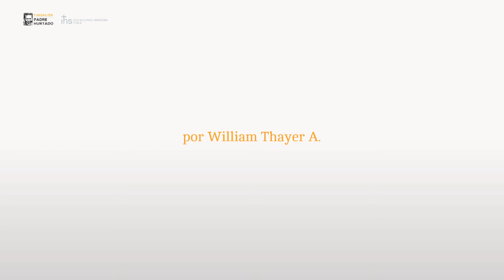Mi padre Alberto Hurtado, por William Thayer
El padre Hurtado marcó la vocación del ex ministro de Trabajo y Justicia, William Thayer, cuando le dijo que la santidad también podía encontrarse en la vida laica. Vea como recuerda al santo chileno en el siguiente video de HistoriActiva.